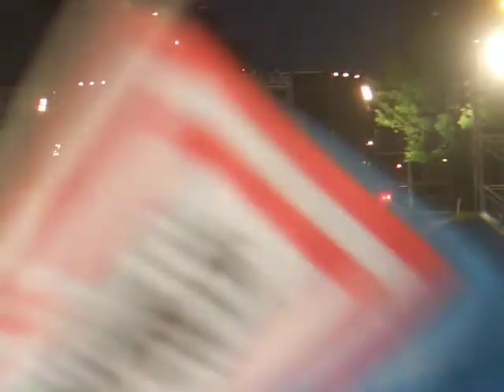日子歹過總統踹共-5-拷秋勤的演出-20120519